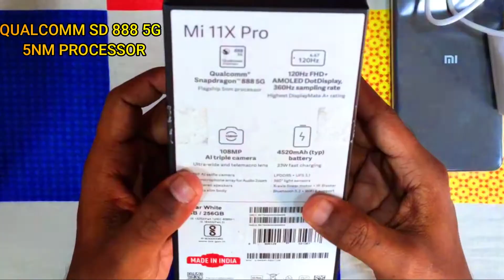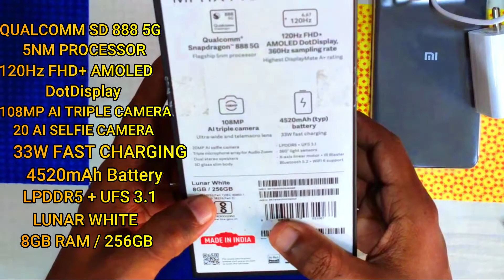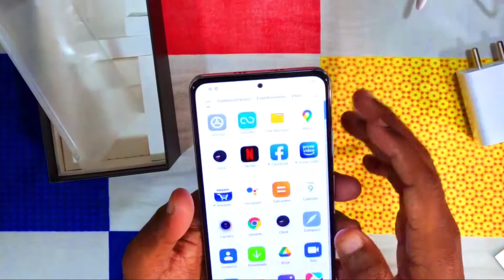Mi 11x PRO UNBOXING HINDI | Snapdragon 888 Power! | MY NEW PHONE 📱 ₹41999 | Pantherstrom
This my first unboxing if anything is missing i really Sorry about that.

If you Like My Video Please Comment Kare ye video Kasia lagaa and apna Suggestion de